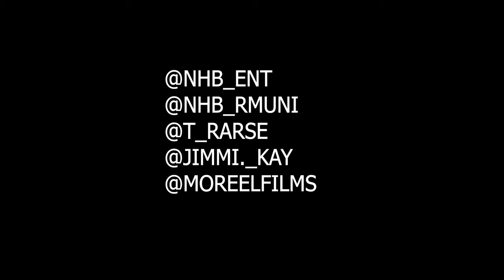(NHB) T_rarse, Jimmi.K & Rmuni - Nokia [Music Video]